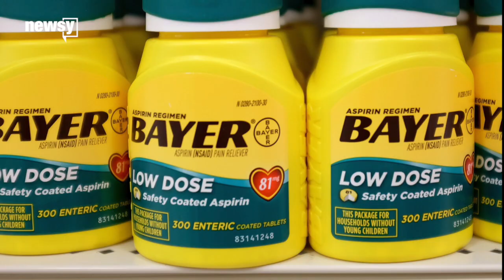Drugmaker Bayer Just Offered To Buy Monsanto For $62B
A German drug company has offered to buy U.S. agriculture company Monsanto for $62 billion.

Pharmaceutical giant Bayer announced the all-cash offer Monday. Monsanto sells seeds and herbicides.

Bayer calls itself a "life science company." Aside from making medications, it also sells seeds and pest control products to farmers.

If the deal goes through, it would create one of the largest agricultural suppliers in the world.

"We would combine complimentary skills with minimal geographic overlap. We at Bayer have a leading position in crop protection, and Monsanto is extremely strong in seeds and trades," said Bayer AG CEO Werner Baumann.

Monsanto is based in St. Louis and has a total of over 21,000 employees worldwide. More than 10,000 of those employees work in the U.S., according to its website.

Bayer employs about 117,000 people, and 16,000 of them work in the U.S. and Canada.

Bayer says if the deal goes through, the North American headquarters and global Seeds & Traits division would be based in St. Louis and the company would have "an important presence" in Durham, North Carolina, and many other locations in the U.S., including a digital farming home base near San Fransisco. Crop protection and divisional Crop Science headquarters would be in Germany.

This video includes clips from Bayer and images from Bayer, Monsanto and Getty Images.